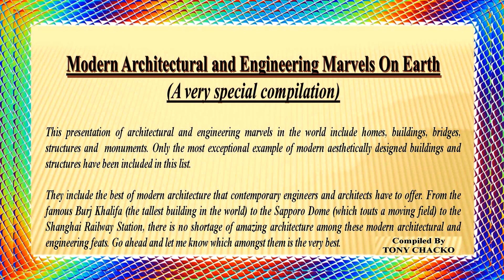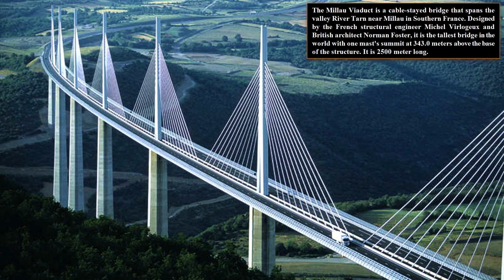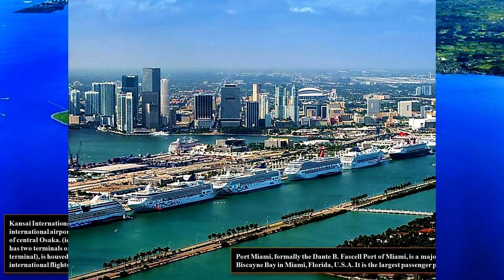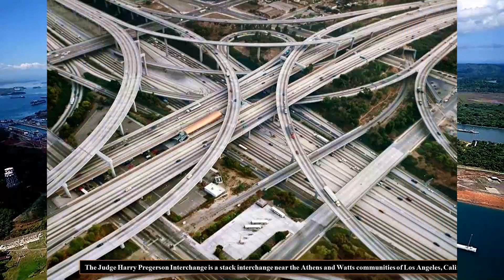Architectural Wonders Of Our World (HD1080p)